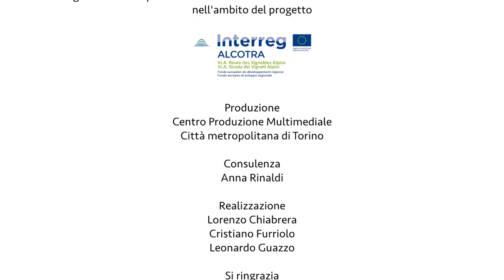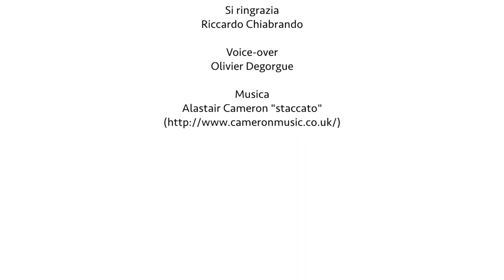Un vignoble à la longue histoire à Pignerol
Le vigneron de Pignérol Riccardo Chiabrando nous parle de son activité dans l’ancien vignoble situé sur les pentes près de Pignérol et des vins les plus importants que l’on produit sur cette zone.